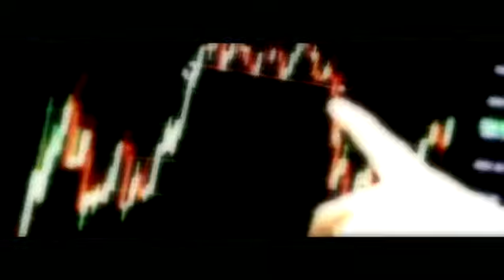El alza del precio del dólar y las expectativas de inversión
El aumento del valor de la moneda estadounidense ha repercutido en la baja de las acciones de algunas empresas, abriéndose otros horizontes de negocios.